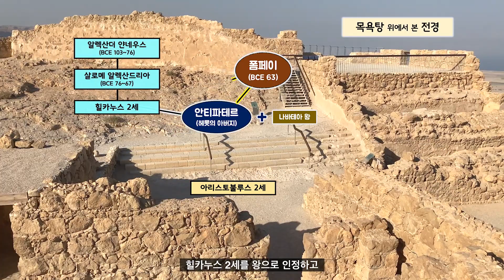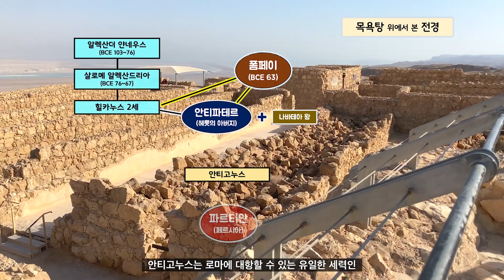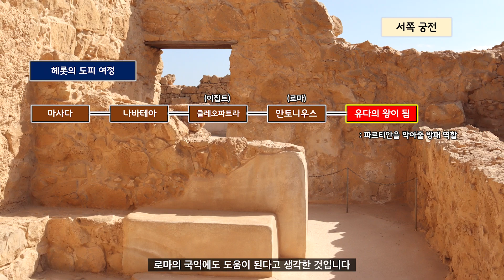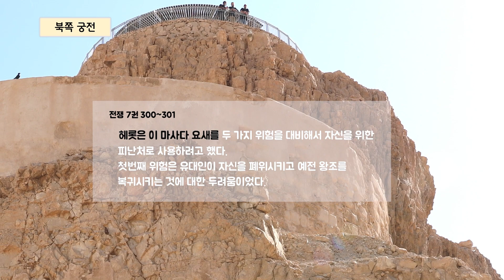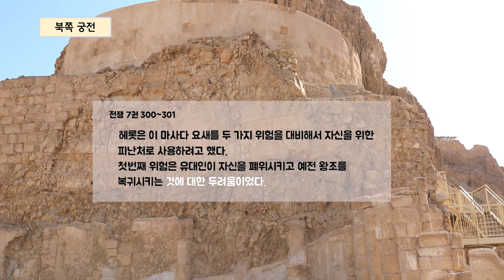[118] 마사다-02/ 마사다와 헤롯/성경지리 연구소/ MEM연구소/ 유병성 목사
마사다에 최초로 요새를 지은 사람은 누구일까요 ?
헤롯 대왕 이전에 이미 마사다에 요새를 지은 사람이 있습니다.
최초로 요새를 지은 사람이 '마사다'라는 이름으로 최초로 부른 사람이기도 합니다.

요세푸스에 의하면, '대제사장 요나단'이 최초로 요새를 짓도 마사다라는 이름도 지었다고 합니다.

과연, 요세푸스가 말한 '대제사장 요나단'은 누구일까요 ?
두 명의 가능성 있는 인물이 있습니다.

첫째 : 요나단 마카비
둘째 : 알렉산더 얀네우스 이 두명 중, 알렉산더 얀네우스일 가능성이 더 높습니다.

헤롯이 마사다에 피난처 요새를 건설하게 된 것은
그의 왕위 등극 역사과 밀접하게 연관되어 있습니다.

아버지 안티파테르가  안티고누스에게 독살당해 죽을때,
헤롯은 헤로디온을 통과하여 마사다로 피난왔습니다.
가족을 마사다에 남겨두고 정치적 해결점을 찾기 위해 긴 여정을 떠났습니다.
그리고는 나바테아에 먼저 갔다가 이집트의 클레오파트라의 도움으로
로마까지 갔습니다.
안토니우스의 적극적인 도움으로 로마 원로원에 의해 유다의 왕이 됩니다.

왕이 되어 돌아와서
마사다에 있는 가족을 구출하고 예루살렘을 점령한 후 왕이 되었습니다.

이 모든 과정을 통해 마사다야 말로 천연의 요새요 피난처인것을 체험했습니다.
그래서, 마사다에 피난처를 건설한 것입니다.

그렇다면, 과연 헤롯 대왕은 무엇을 두려워 했을까요 ?

📢BGM
✔️Track - Daniel Rosty – Apocalypse.